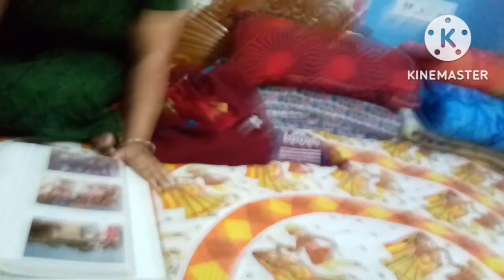Best Friends ar Aiburovat.Adda;Golpo.@abhiarpineeldiaries